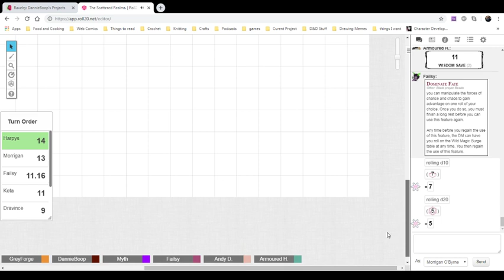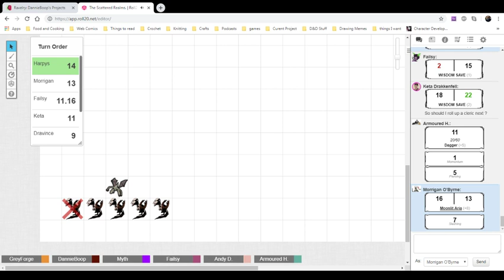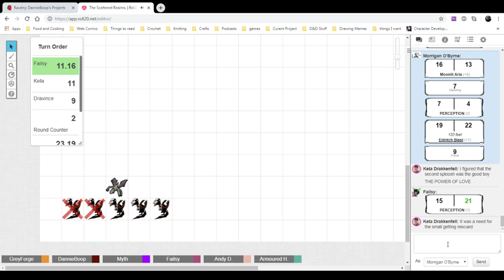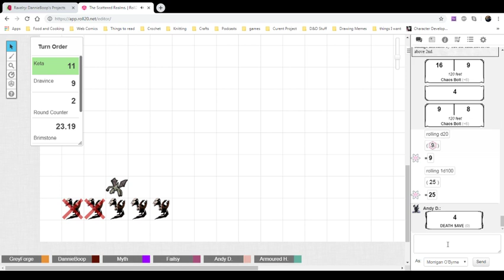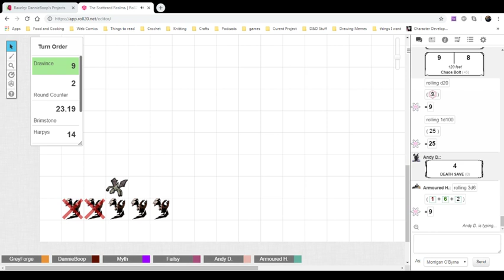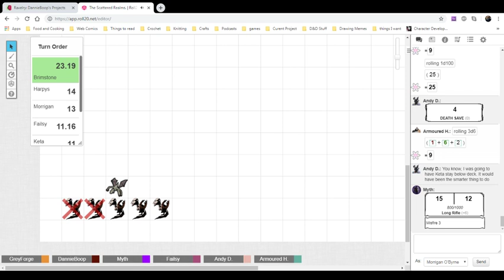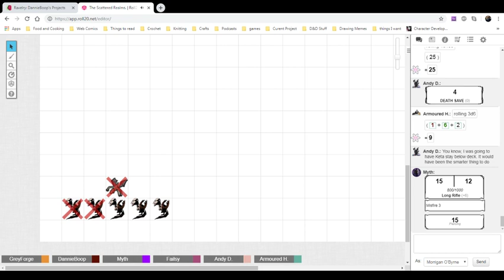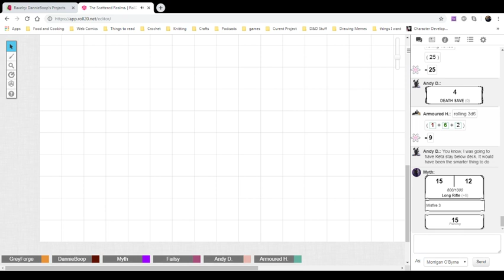Scattered Realms, Session 13.5: Red Mourning Part 2